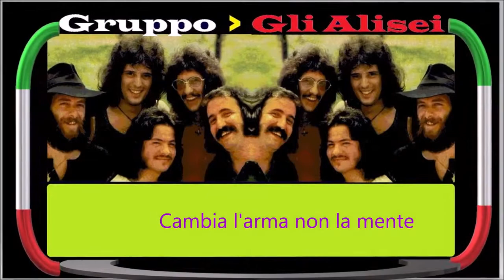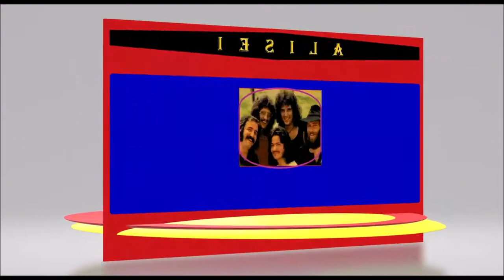Cambia l'arma non la mente {Album 1979} - Gli Alisei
Artist       : Alisei
Album      : Gli Alisei
Year         : 1979
01. Senza Di Lei   (02:55)
02. L'ultima Donna (02:34)
03.  Io Mi Vendo a Lei  (04:07)
04. Cambia L'arma Non La Mente (02:56)
05. Onuri Siciliano (03:46)
06.  Fessta  (02:14)
07. L'amore Non Ha Età (03:57)
08.  Emigrazione  (04:11)
09. Cresce L'erba Nasce Il Sole (03:39)
10. Piccola Amante Mia  (03:17)
11. Vorrei Morire (03:34)
12. S.O.S.  (01:15)
13. Amore Cos'è Amore (03:41)
14. Lascia Stare (04:18)
15. L'ultimo Traguardo (04:06)
16. Ne Terra Ne Poesia (04:14)
17. Pensieri  (04:28)
18. Slippini Blu (03:25)
19. Giù (03:42)
20. Senza Titolo (03:39)
 Qui La Play List Completa: